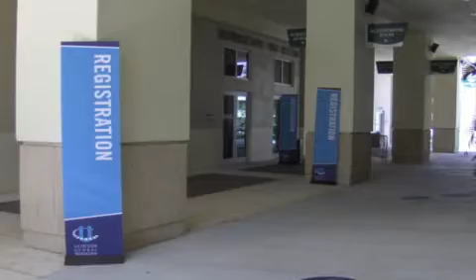Clinton Global Initiative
The BankUnited Center hosts the Clinton Global Initiative April 16-17, 2010 in Coral Gables, FL

Song: "Green Light"

Artist: John Legend and Andre 3000

Album: Evolver (c) 2008 Getting Out Our Dreams and Sony Music Entertainment